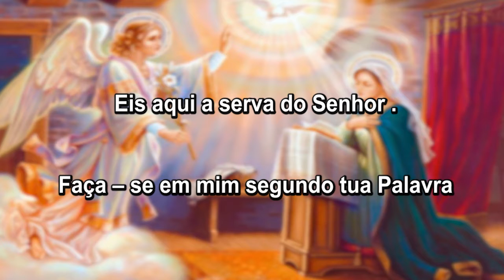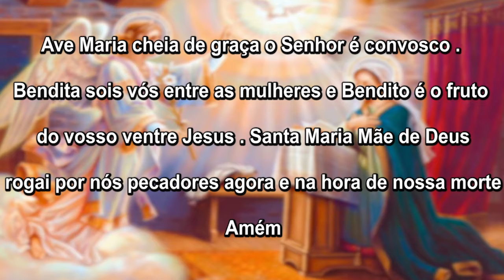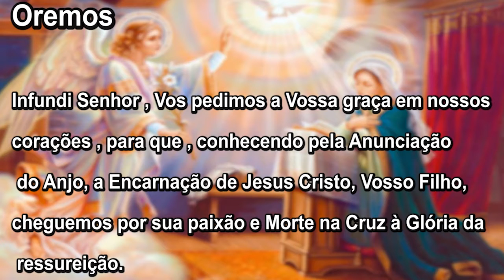Oração do Angelus 25/11/19 - Apresentação Padre Cássio Barbosa